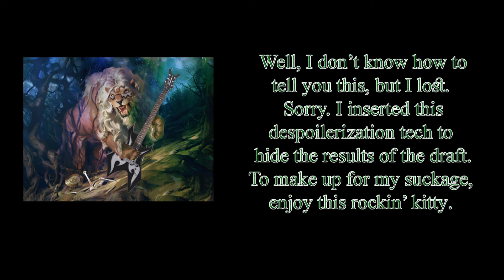Oath of the Gatewatch Draft #8 (Match 3)